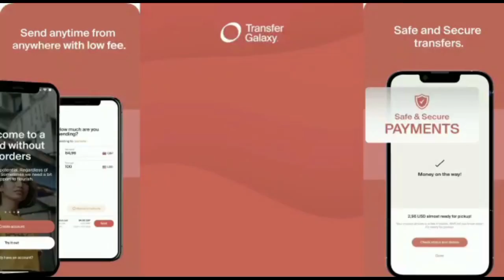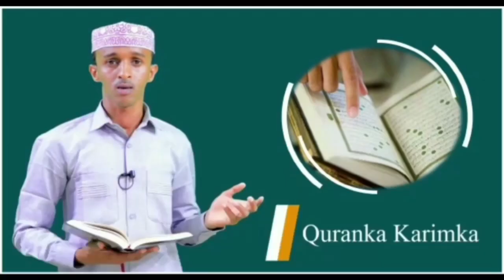Wararkii u danbeeyey Somaliland oo Ka Qayb Gelaysa Shirka Dalalka Shiidaalka ee Koonfurta Afrika